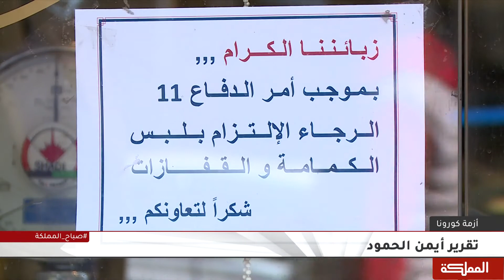اجتماع طارئ للجنة الأوبئة لمناقشة التطورات المتعلقة بالسلالة الجديدة من كورونا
عضو اللجنة الوطنية للأوبئة منير أبو هلالة

هنا_المملكة